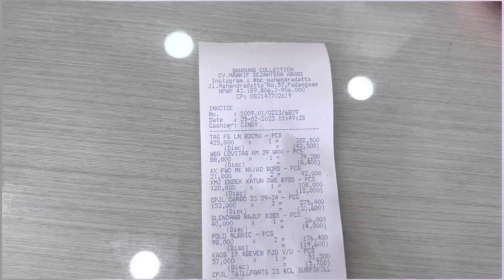Last day at BALI | Shoping | Day time | with wife Npskyrider